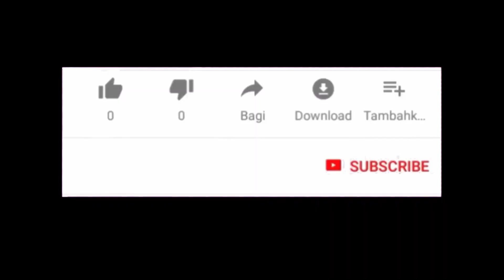Double sided pattern with lush columns from one row crochet/ AMAZING crochet pattern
Double-sided pattern with lush columns, consisting of just one row, crocheted.

We cast on 10 chain stitches and knit 1 double crochet 4 stitches from the hook, so we cast on an odd number of times + 10 chain stitches.

The pattern starts from the first row and is repeated from the second row.